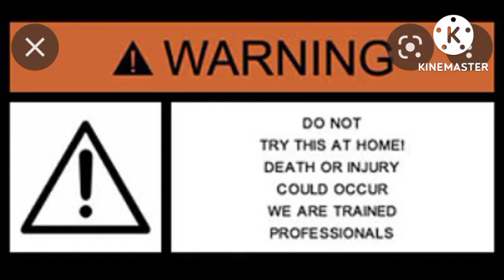After Two days of trying.the snake rescued from the house